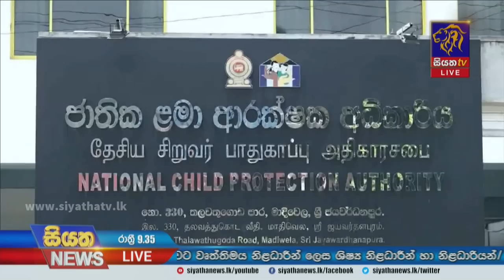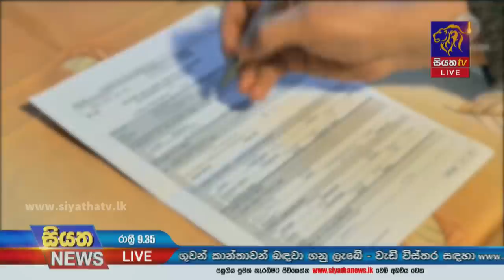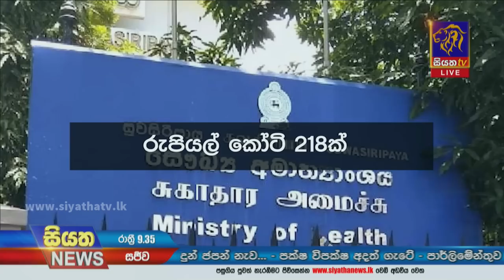Siyatha News | 09.35 PM | 08 - 11 - 2022